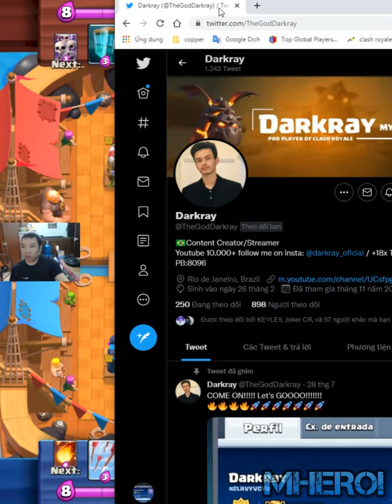under Level Lava Hound Clone OP 👈 Darkray Clash Royale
Welcome to Mhero1
your coopertation.